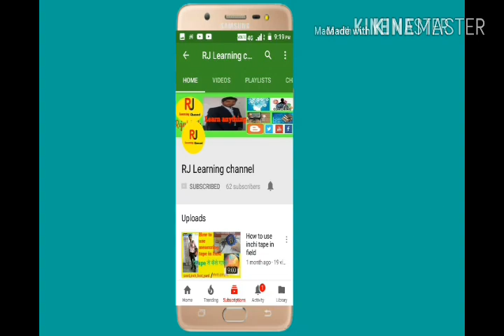Street light model in college for NBC project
Yah ek model hai jo college me BNC  project ke liye bnaya the
Yah shri rawtpura sarkar polytechnics college dhaneli raipur  (CG)
Ka college project hair

My channel  Rj learning channel
street light model